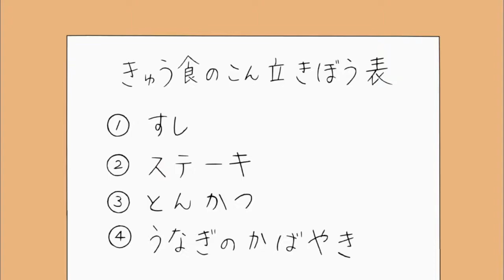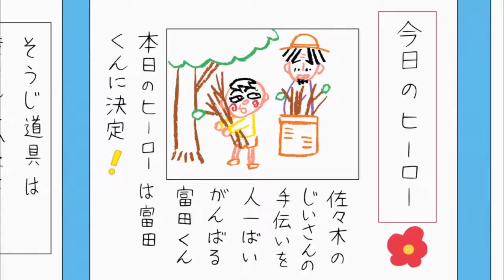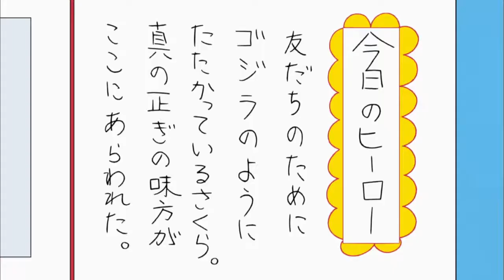Chibi Maruko Chan # 616 EL REGALO DEL DÍA DE LA MADRE